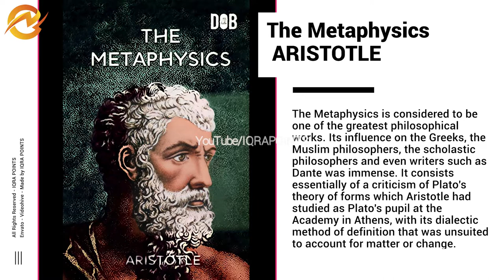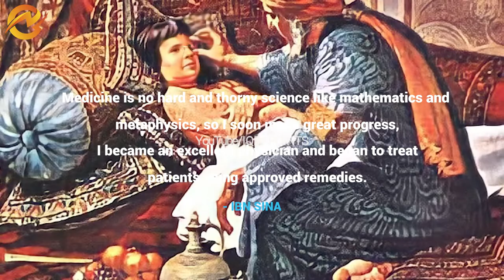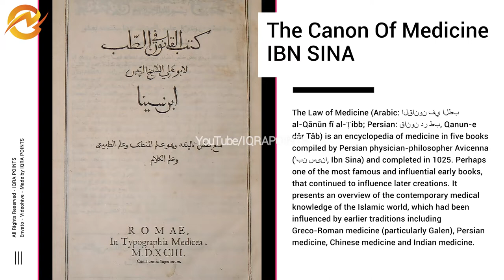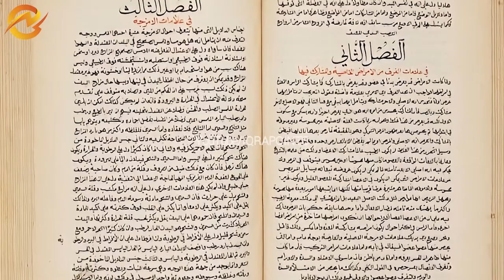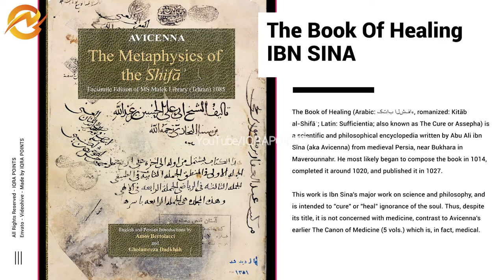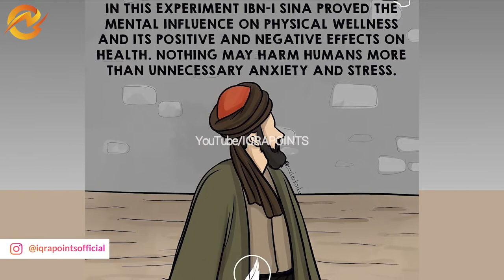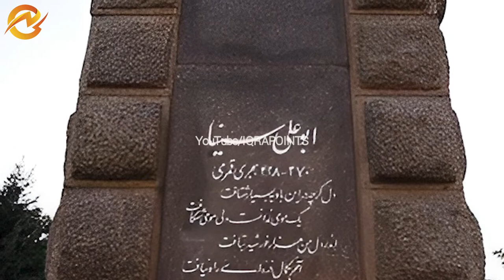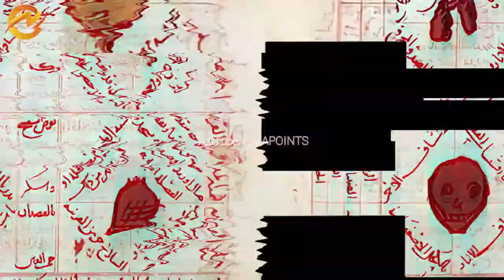Ibn Sina (Avicenna) | Father Of Modern Medicine | Science In Golden Age | Hindi/Urdu | IQRA POINTS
Ibn Sina (Avicenna) | Father Of Modern Medicine | Prince Of Physicians | Hindi/Urdu | IQRA POINTS

Team IQRA POINTS :
Content Writer & Editor : Tauheed Alam
Voice : Hanzala Jamil
Management : Abu Talha

Queries Solved :
Ibn Sina
ibn e sina
Avicenna
Father Of Modern Medicine
Prince Of Physicians
the canon of medicine
science in a golden age
the doctors of doctor
Islamic golden age
ibn sina documentary
history of ibn sina
Iqra Points
IQRA POINTS
iqra points
history of ibn e sina
philosopher
the book of healing
great persian philosopher
ibn sina history
biography of ibn sina
history ibn sina
who was abu ali sina
biography of avicenna
documentary of avicenna

All right above Music Label & No Copyrights infringement intended.

If you found any type of Copyright in Our videos please contact with us. We will remove your content.

Please Don't Copy Or Upload Our Contents On Any Social Media Platforms Without Our Permission.

IQRA POINTS